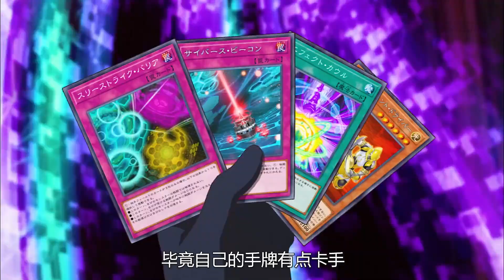遊戲王V6 1：藤木遊作登場！上來成功捕獲最終BOSS！對決漢諾騎士